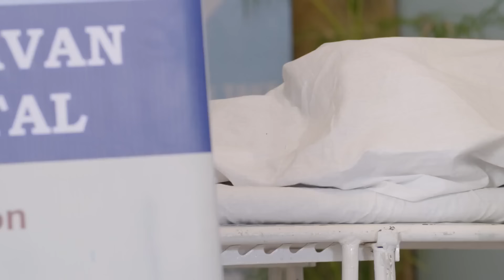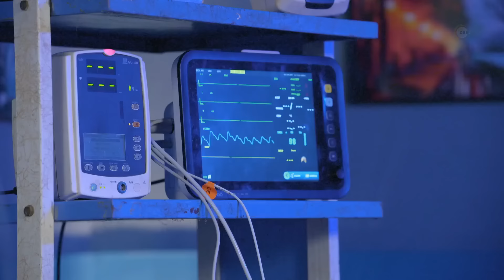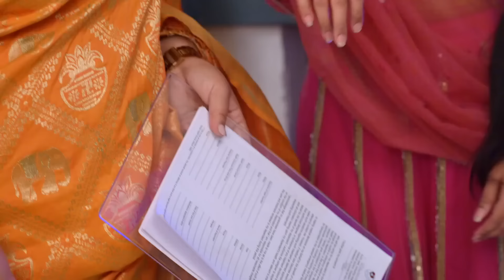Pyar Ka Pehla Naam: Radha Mohan - 21st Nov to 27th Nov 2022 - Week In Short - Hindi TV Show - Zee TV